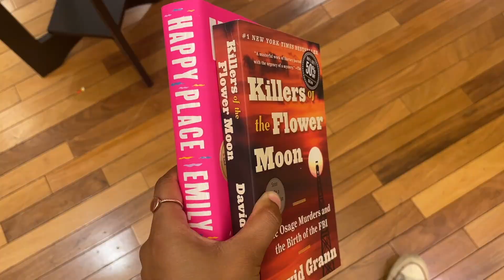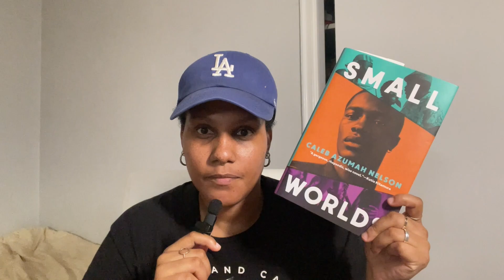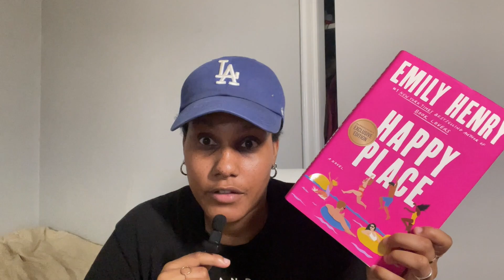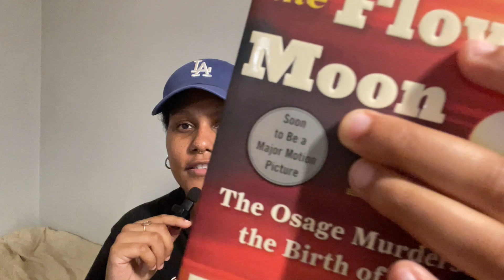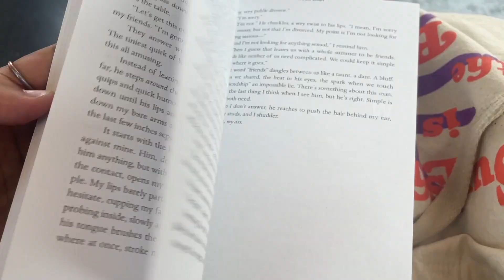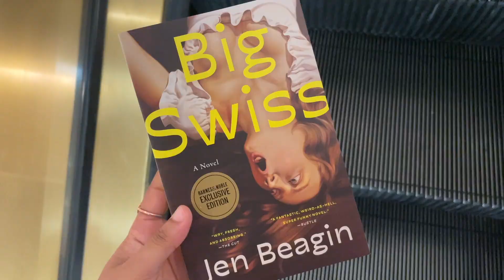Weekly Vlog | Going to the Renaissance World Tour and watching Barbenheimer twice! 🐝🍿